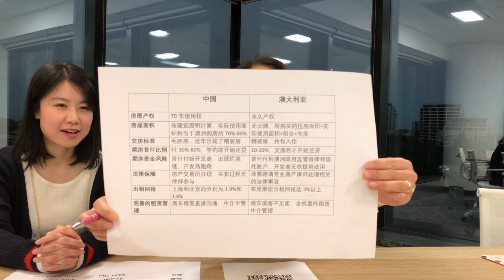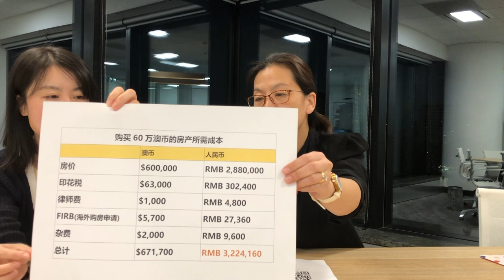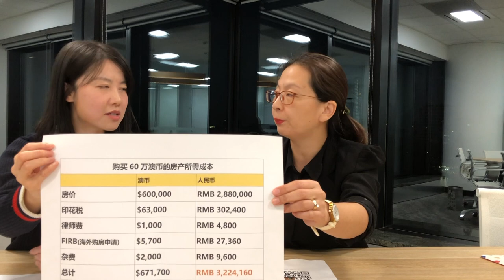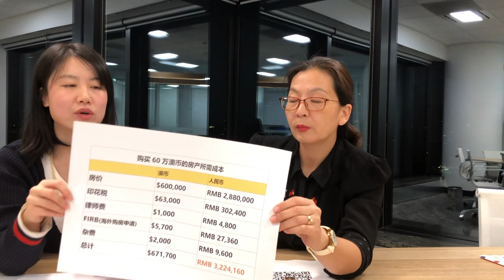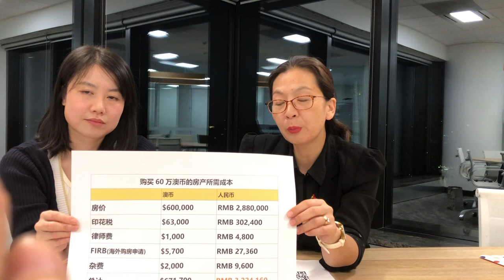澳大利亚购房“隐形成本”知多少？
澳洲买房，除房款外还需哪些额外税费？印花税，律师费，海外人士购房申请费，各项杂费. OMG！
购买后，每年支付的养房费用有哪些？？？
物业费，市政费，排污费，出租管理费，每笔费用有分别多少钱？
租金收益，房屋的增值，是否需要向澳洲政府缴税？？

一举解惑所有问题！欢迎大家添加微信咨询哦～Cordy Jin【微信：cordeliaking】和Jenny Chen（微信ID：chenyan961021）